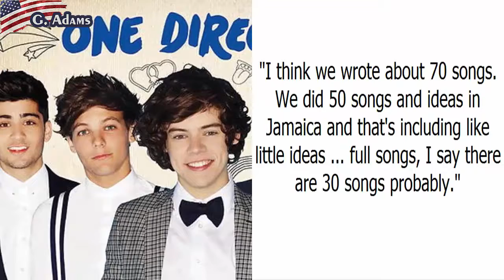One Direction's Harry Styles in love with his debut solo album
One Direction's Harry Styles in love with his debut solo album. Harry Styles says his upcoming debut solo album is currently his favourite record to listen to.
The One Direction singer will release the record's first track, Sign Of The Times, on Friday and said he wrote around 70 songs before narrowing them down, most of which were penned in Jamaica.